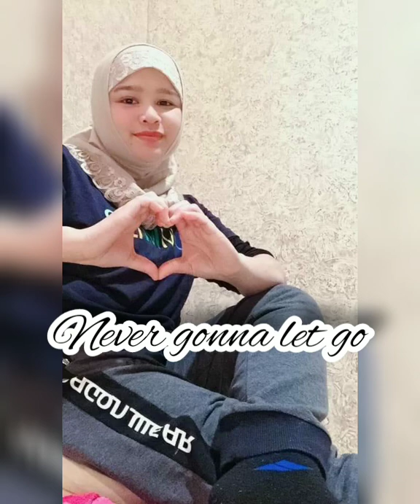lyrics (a very special love)